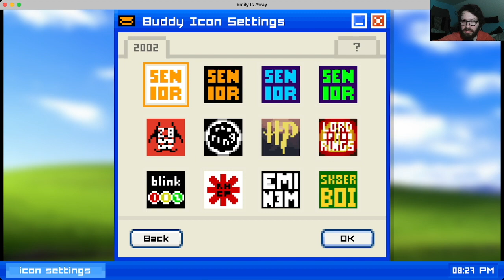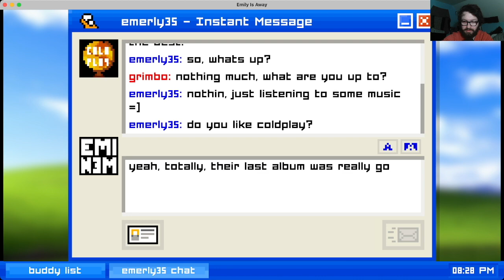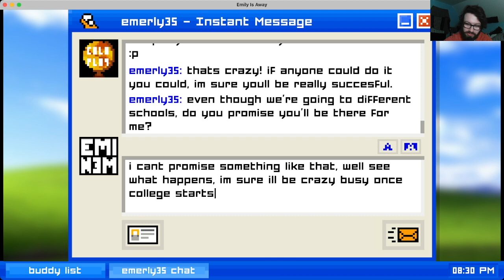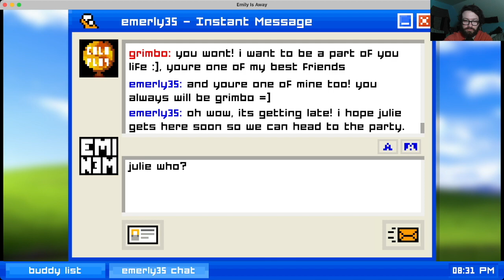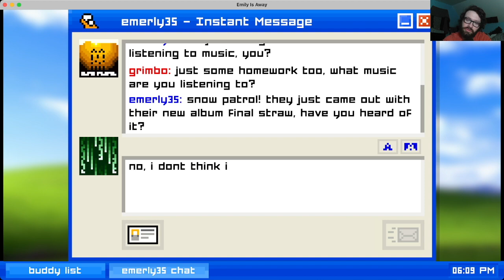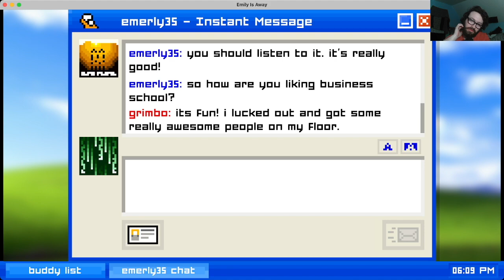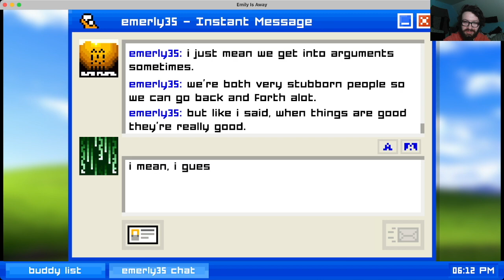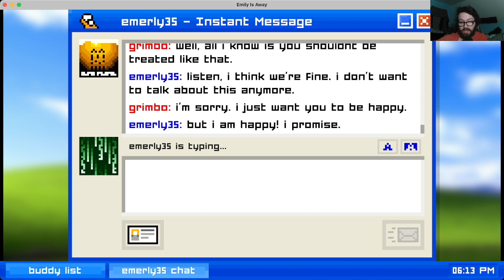EMILY IS AWAY EPISODE 1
This game is off to a pretty simple start i hope you enjoy!